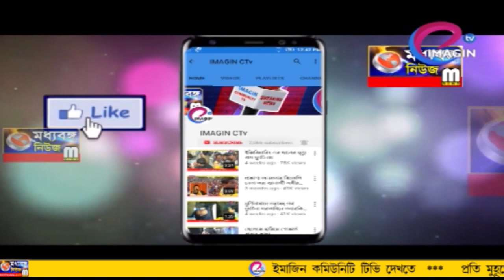বোম, পিস্তল সহ ধৃত তিন দুষ্কৃতি